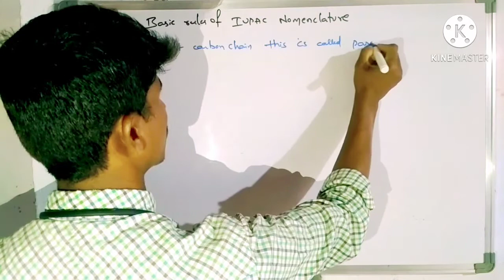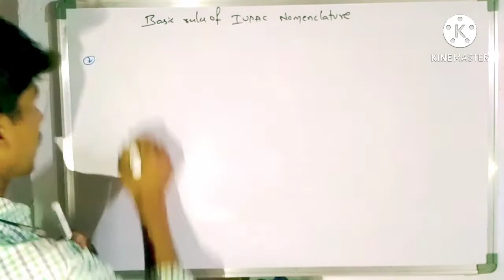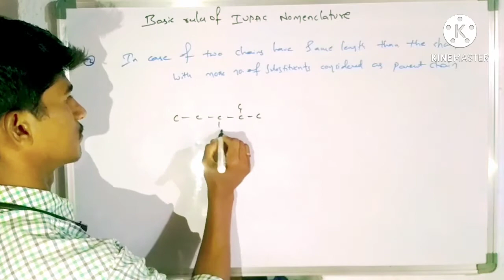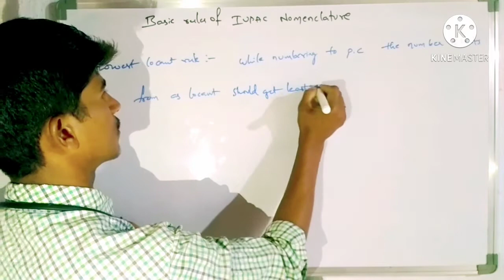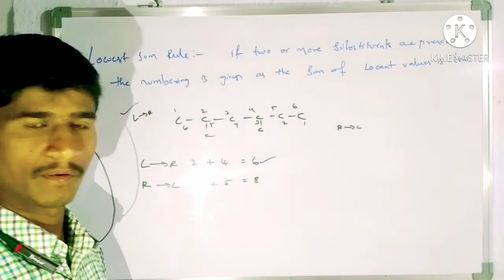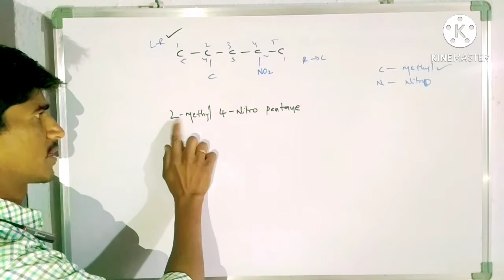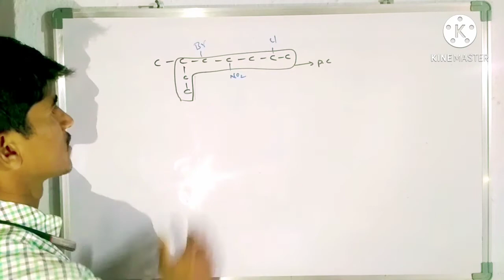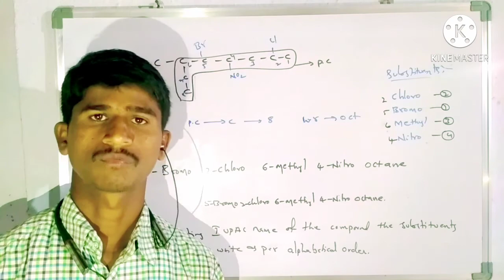BASIC RULES OF IUPAC NOMENCLATURE - II By RajenderReddy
This video gives information about different rules involved in writing of IUPAC names of organic compounds